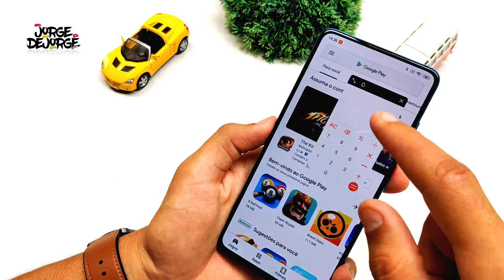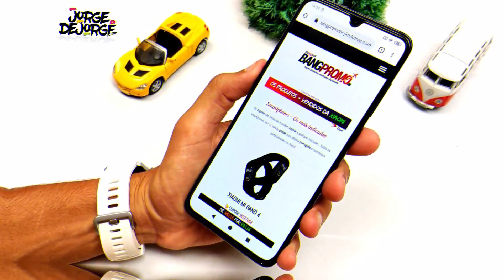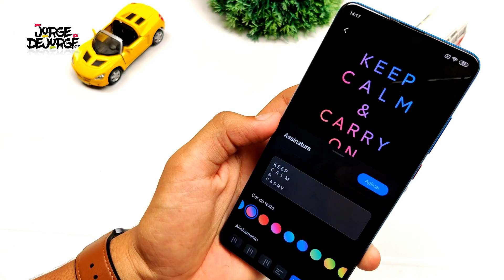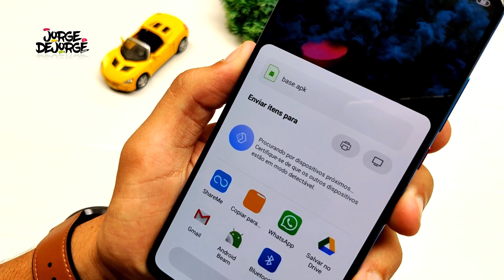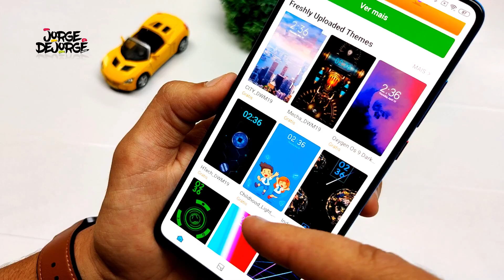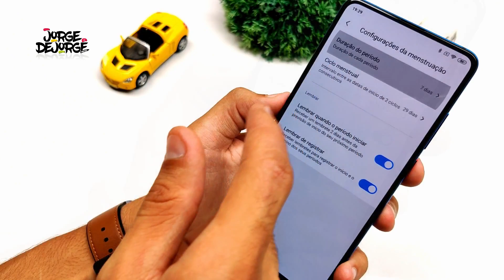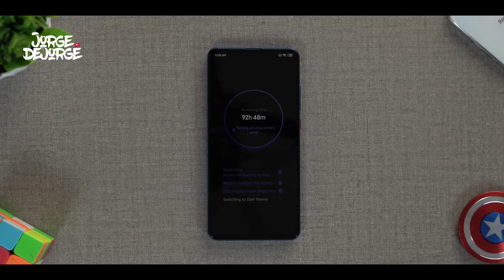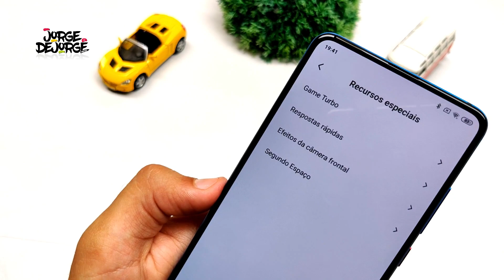★ 15 Dicas e Truques da MIUI 11 para o seu XIAOMI — Novos Recursos! 😜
★ 𝐓𝐎𝐃𝐀𝐒 𝐀𝐒 𝐎𝐅𝐄𝐑𝐓𝐀𝐒 𝐃𝐀 𝐗𝐈𝐀𝐎𝐌𝐈 𝐍𝐎

✔️ Parcele em até 12x no cartão de crédito
✔️ Pode pagar também via Pix ou Boleto
✔️ A Banggood é uma loja super segura
✔️ É o lugar mais barato para comprar